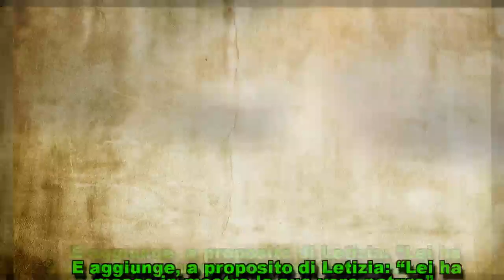Letizia Ortiz, la lite con la suocera Sofia diventa un caso. Soprattutto per ...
Gesti di stizza, freddezza, tensione: l'episodio di Palma di Maiorca ha mostrato a tutti che tra nuora e suocera non corre buon sangue. No comment da Palazzo, ma sui social...